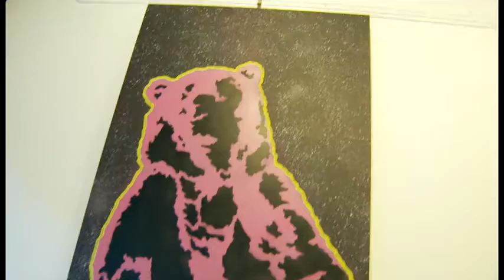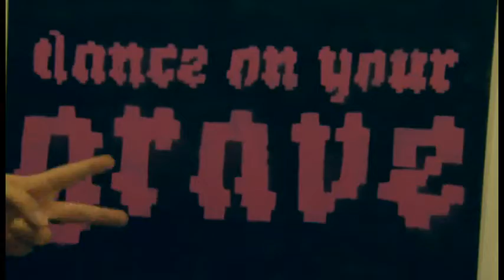DANCE ON YOUR GRAVE FT MC DEATHEBEAR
Solo's in carbonite, Luke's in training and MC DEATHBEAR's hangin' with Lando in Cloud City disrepecting the Empire via street art. Here's a short stylstic preview of MC DEATHBEAR's latest artshow, DANCE ON YOUR GRAVE.